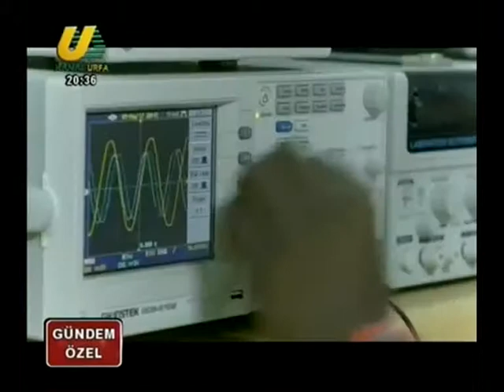Gündem Özel-Lefke Avrupa Üniversitesi Tanıtım Temsilcisi Mehmet Güneş(11.08.2018)